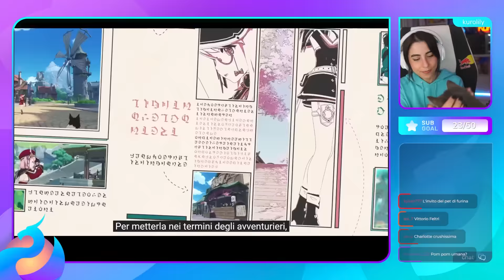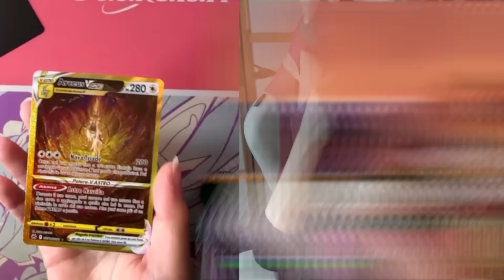LE CLIP PIÙ VISTE DELLA SETTIMANA #25 | BEST OF TWITCH ITALIA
Canali Dei Creators!

00:00 : Intro

00:05 : Mollu

00:13 : Dada

00:59 : Nadia_asmr_lover

01:14 : Moonryde

01:33 : DarioMartiz.mp4

02:13 : GrenBaud.mp4

02:39 : Paoloidolo.mp4

03:04 : GaBBoDSQ

03:42 : DROODTHUND3R.mp4

03:57 : Kurolily.mp4

04:13 : DarioMocciaTwitch

04:39 : symposiarcha

04:52 : Brizz94

05:20 : SoloUmido

05:40 : Federicas__

06:04 : S7ORMyTv

06:19 : RoundTwoTwitch

06:42 : SniperPigna

07:16 : Er_Caccia

07:53 : En3rix_

08:21 : Sabaku_no_Sutoriimaa

08:43 : JTaz_

09:22 : hmattTV

09:53 : Dankol83

09:59 : Yoshi93

10:21 : KasumiSen

10:40 : POW3R

10:57 : Attrix

11:17 : Cydonia_Chiara

11:48 : OUTRO

Richieste commerciali o di rimozione clip?
vuoi comparire nel prossimo Best of?